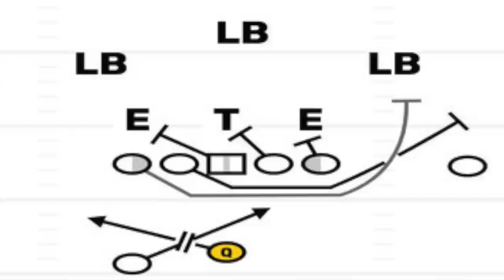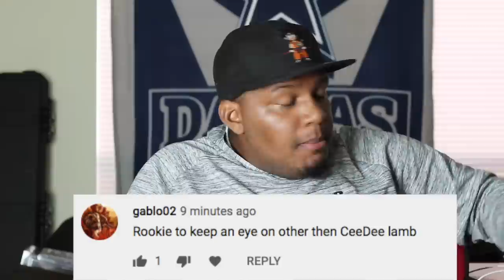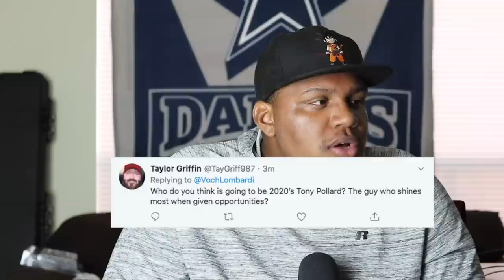CeeDee Lamb WR2? || Life Without Travis Frederick || Better Run Defense || Breakout Player